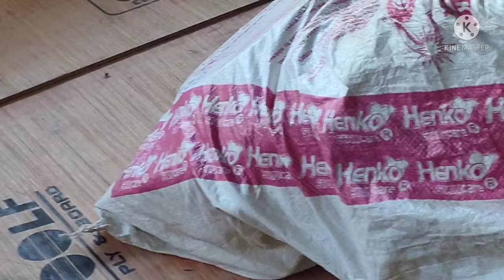सब इक्ठे तो थे पर खुशी के बजाए सबकी आंखों में आसूं थे,ये केसा दिन आया है😭आई मिस यू अम्मा जी